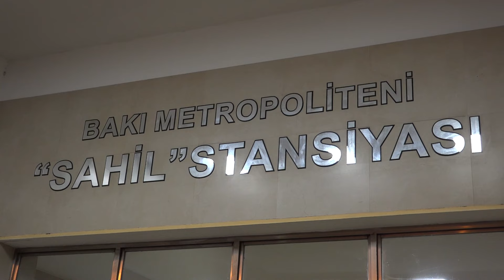Fövqəladə Hallar Nazirliyi tərəfindən metroda təlim keçirilib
Fövqəladə Hallar Nazirliyi və “Bakı Metropoliteni” QSC-nin birgə təşkilatçılığı ilə metronun “Sahil” stansiyasında təlim keçirilib.
Təlimin mövzusu “Bakı metropolitenində baş verə biləcək fövqəladə hadisələr zamanı birgə fəaliyyətin təşkili” olub.
Təlimə rəhbərlik FHN-in Baş əməliyyat idarəsi tərəfindən həyata keçirilib.
Əvvəlcə, FHN-in “112” qaynar telefon xəttinə metronun “Sahil” stansiyasında yerləşən kabel kollektorunun elektrik avadanlıqlarında “yanğın” baş verməsi barədə “məlumat daxil olub” və dərhal Nazirliyin Dövlət Yanğından Mühafizə, Dövlət Yanğın Nəzarəti xidmətləri və Bakı Regional Mərkəzinin müvafiq qüvvələri hadisə yerinə cəlb olunub.
Şərti hadisə ilə bağlı Metropoliten əməkdaşları tərəfindən, əvvəlcə stansiyanın bağlanması, tuneldə işçi işıqların yandırılması, təmas relslərindən gərginliyin kəsilməsi üçün qısaqapayıcıların pozulması, keçid qapılarının açılması işləri həyata keçirilib.
FHN-in mobil yanğın-xilasetmə qrupları tərəfindən fərdi mühafizə vasitələrindən istifadə edilməklə operativ olaraq kəşfiyyat və əməliyyat şəraitinin qiymətləndirilməsi işləri aparılıb, qısa müddətdə şərti yanğın söndürülüb, xilasetmə vasitələri tətbiq edilməklə “zərərçəkmişlər” təxliyə olunaraq onlara “ilkin yardım göstərilib”.
Uğurla keçən təlimdən sonra nəticələr müzakirə olunub, FHN və Metropolitenin əməkdaşları arasında obyektdə baş verə biləcək fövqəladə hallarda xilasetmə işlərinin aparılması, zərərçəkmişlərə ilkin yardımın göstərilməsi və təxliyə zamanı təhlükəsizlik qaydaları ilə bağlı fikir mübadiləsi aparılıb.
Təlimə FHN-in ümumilikdə 5 ədəd texnikası və 43 nəfərdən ibarət şəxsi heyəti cəlb olunub.